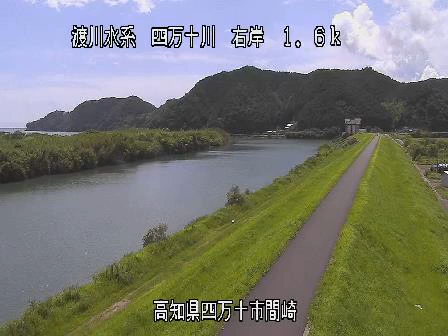渋谷川 渋谷橋 ライブカメラ (2022/08/06) 定点観測 Shibuya River Live Camera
渋谷川 : 渋谷橋／東京都渋谷区広尾